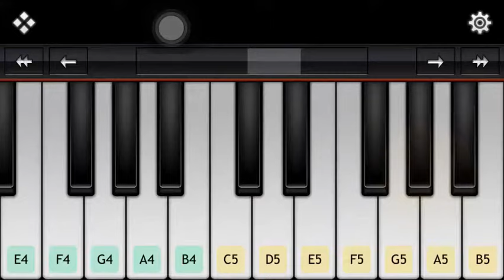Saare Jahaan Se Accha | Nizams Magical Finger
Learning piano is very simple now!

Find how to learn easy tutorial in slow version